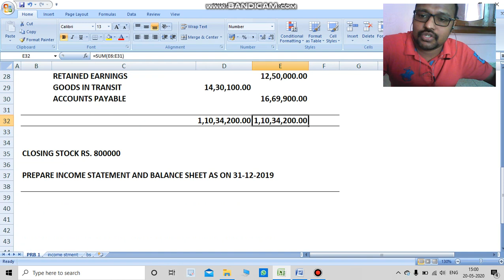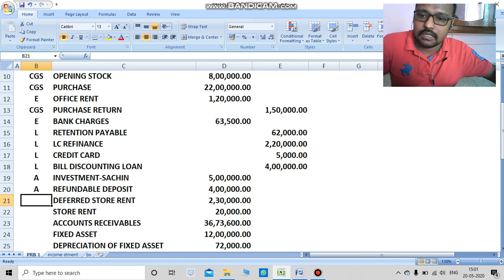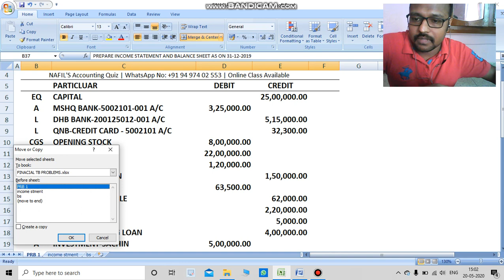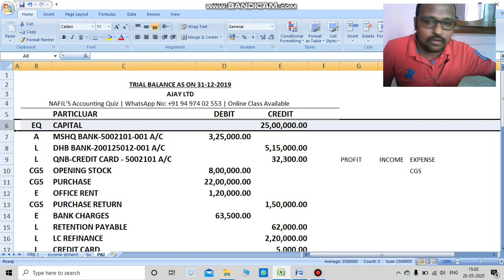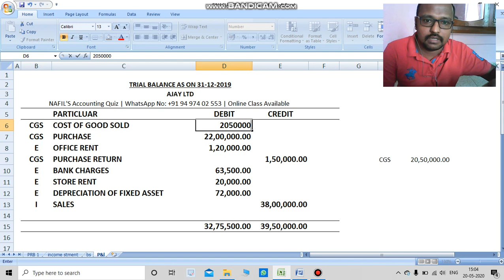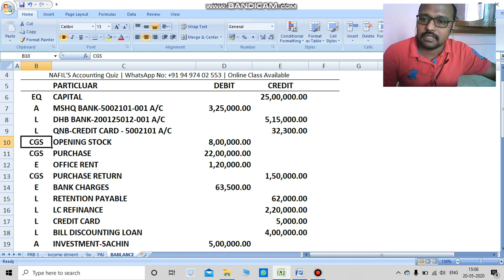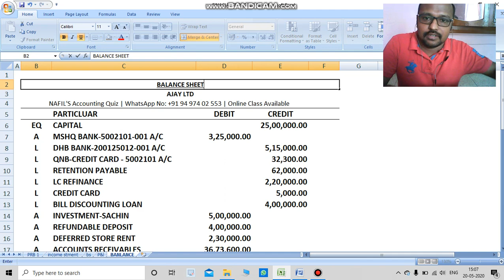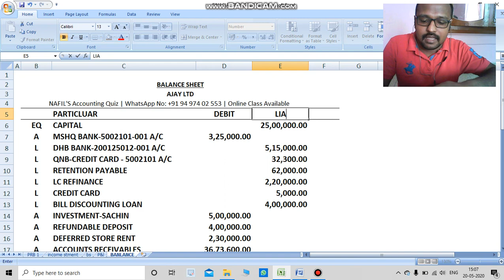Financial Statement Preparation (in Malayalam) Income statement#balance sheet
Financial Statement preparation in simple method
നമ്മുടെ സോഷ്യൽ മീഡിയ അക്കൗണ്ടിന്റെ ലിങ്കുകൾ നിങ്ങൾക്കായി ഷെയർ ചെയ്യുന്നു..